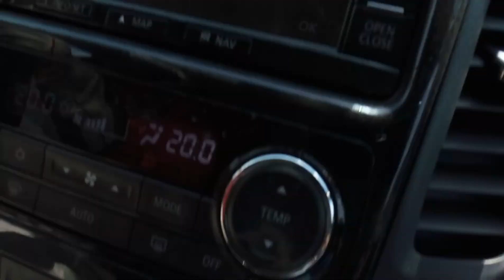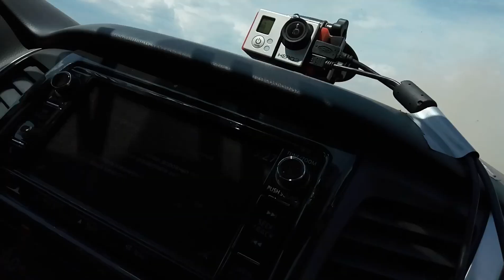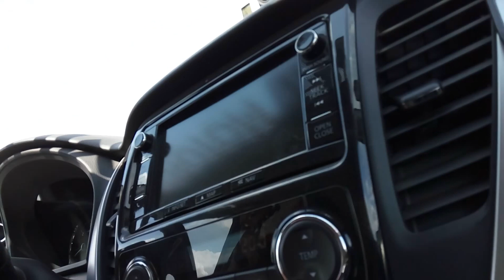Тест-драйв c Hiroshi Masuoka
Внедорожный тест-драйв на Mitsubishi Pajero Sport c 2-x кратным победителем ралли "Дакар" Hiroshi Masuoka.
Авиаклуб "ЕвроСтар" под Киевом